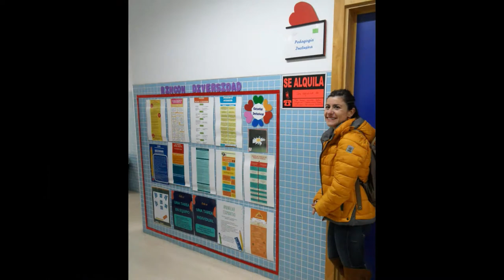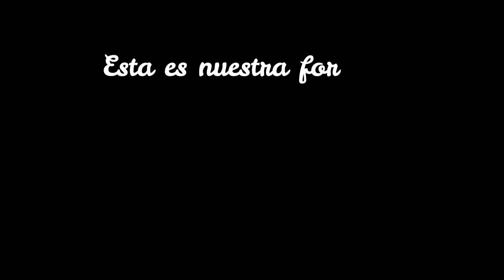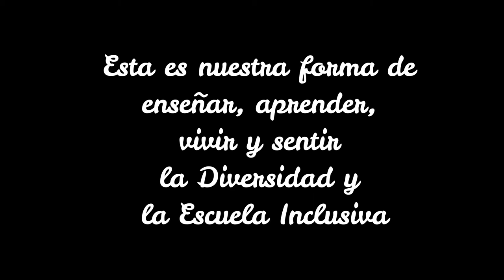VISITAS PEDAGÓGICAS. IES ÍTACA Y EQUIPO GRADO SALAS.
La profesora de Pedagogía Inclusiva realiza este vídeo para un encuentro que realiza el Equipo Grado Salas, en el que hablan de su Visita Pedagógica al IES Ítaca.